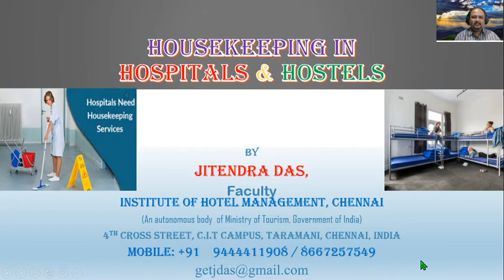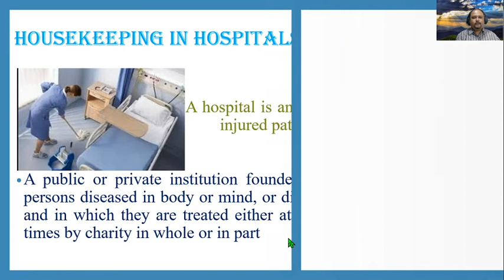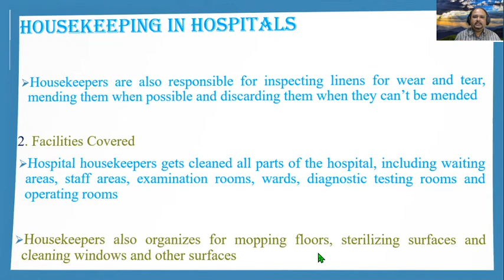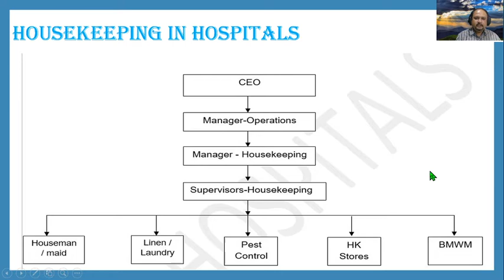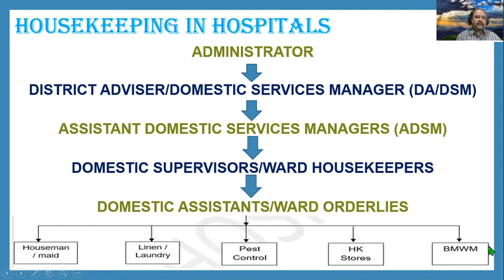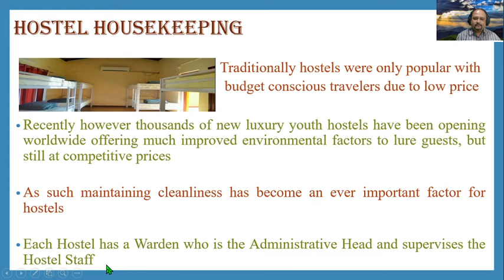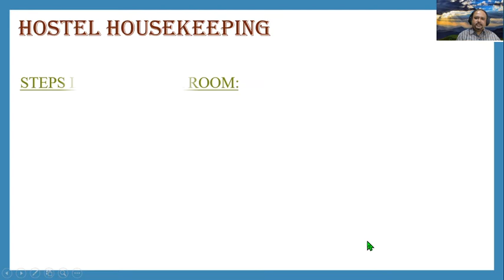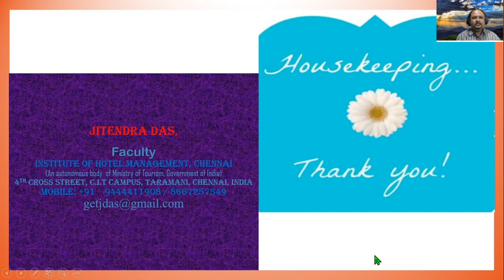Housekeeping in HOSPITAL & HOSTEL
This video discuses about Housekeeping in Hospital & Hostel and the hierarchy / steps in maintaining these organisations.